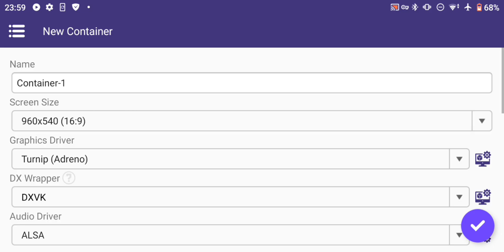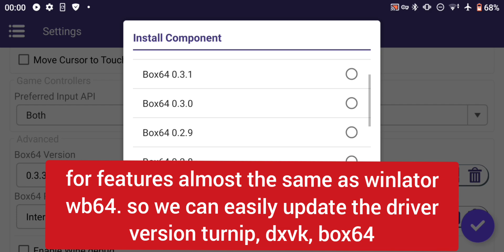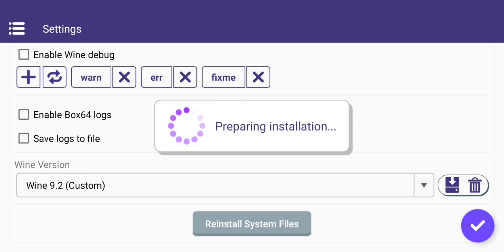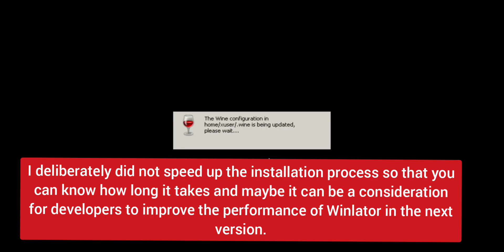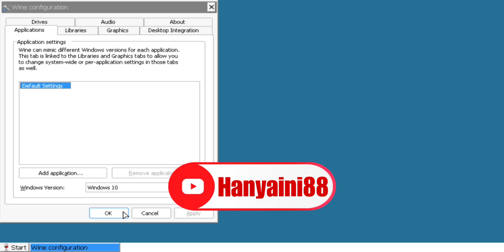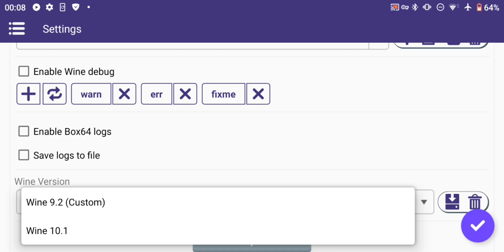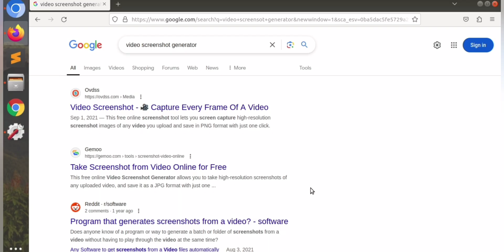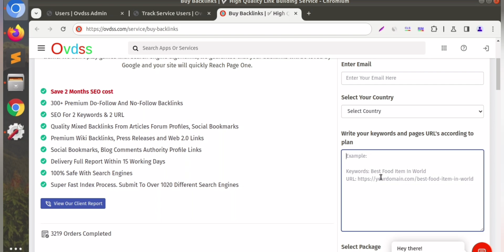Best Setting, Setup, Test Game and Trick install Wine on Winlator Tiny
Winlator Tiny v9 Changelog :

Brand new Proton color scheme: Fresh look, same great performance

Box64, Turnip, and DXVK updated to latest versions

Even more components added for enhanced functionality

Minor bug fixes and improvements from latest release

Ultra-wide full screen support: Enjoy an immersive experience on your ultra-wide displays!

⚠️ NOTE !!:

Results can vary based on the device used, environmental conditions, and other factors, such as simultaneous processing, and different processor capabilities.

Tutorial Update Wine on Winlator 6.x and Test Game 👉

Device 📱
Adreno 630
4GB RAM
Android 10